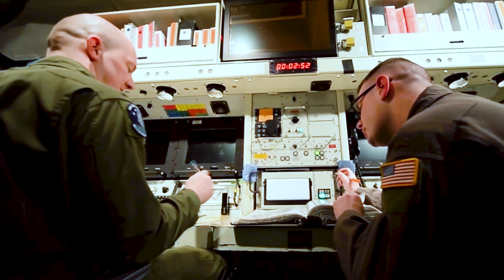Next Generation ISR from Persistent Systems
Airborne ISR Video has arrived on the networked battlefield. Learn how you can now auto-discover feeds from airborne platforms, receive the video, and even take control of the aircraft camera. Our Wave Relay and Cloud Relay networking technologies ensure that your ISR feeds are never more than a click away in ATAK. ISR Video no longer requires specialized receivers and heavy equipment. Access the feeds using the MPU5 that is already on your kit.

For more info on the Wave Relay® MANET, check us out